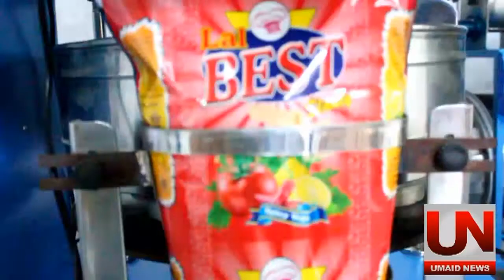Opening ceremony of laul food industry in roringar matta swat.